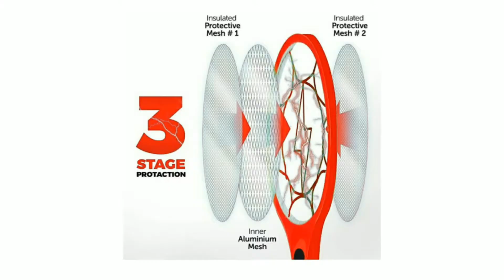Mosquito Repellent Net Bat unboxing & review !! Rechargeable Mosquito Net Bat 🔥🔥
Today I want to show you a Best quality Mosquito Bat unboxing and review with my own opinion . Budget price best mosquito repellent bat under 200 rupees .

● Mosquito Repellent Net Bat :🔥🔥🔥